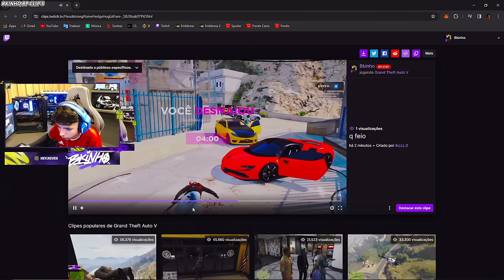TRETA COM PENHA NA PISTA | SUÉCIA FITOU E TOMOU | BK DENUNCIOU AO VIVO - BKINHO RP CLIP'S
Atenção: Este é um canal de fã, com o objetivo de trazer aqui pro Youtube as melhores ações que acontecem durante as lives do Bkinho.

*𝙍𝙚𝙙𝙚𝙨 𝙙𝙤 𝘽𝙆 𝙖𝙗𝙖𝙞𝙭𝙤.